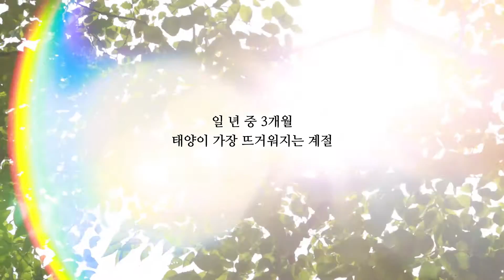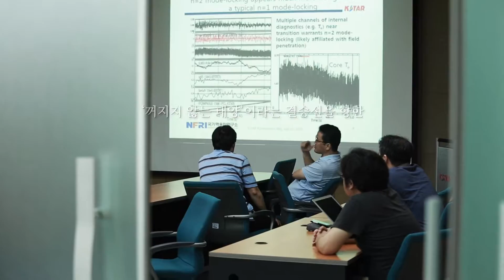[2016 NFRI] 핵융합 에너지, 그 결승점을 향한 마라톤